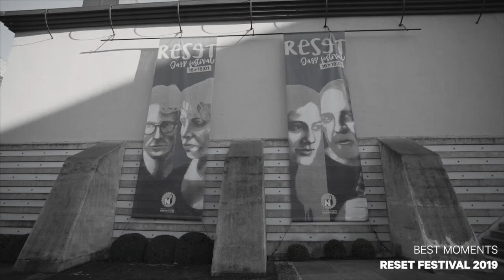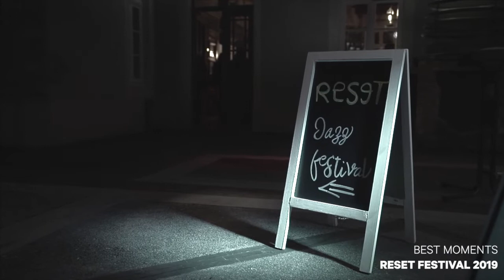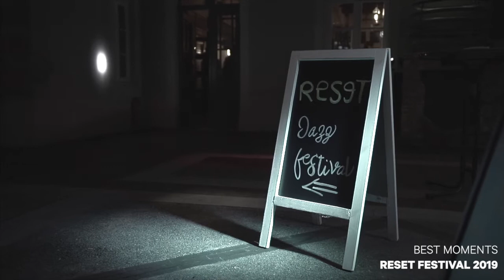FULL CONCERT | RESET 2020 Day 2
Throwback to RESET, neimënster's yearly Jazz festival. More than one hour of finest Jazz by 8 truly skilled musicians from all over Europe:

Sebastian Studnitzky (DE) - trumpet
Eva Fernàndez (ES) - saxophone / vocals
Michel Reis (LU) - piano
Natascha Rogers (NL) - drums / vocals
Alex Simu (RO) - clarinette
Taiko Saitu (JP/GE) - vibraphone
Joce Mienniel (FR) - flute
Lara Rosseel (BE) - double bass

More information and tickets for the 4th edition of RESET in January 2021 on neimenster.lu.